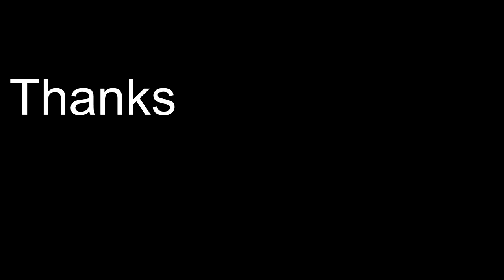This Track Had Me Sweating Like Giannis In The Finals!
Get You Some HEAT! -

SWEETWATER JUST CAMEOUT WITH  SOME GREAT DEALS  CLICK HERE!
Sweetwater Has Just Released Some Amazing Deals That You Can Take Advantage Of Right Now! Click Here!